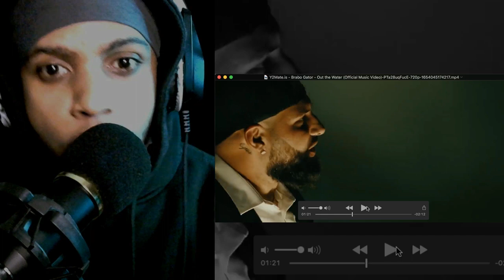The UGLY Truth About @BraboGator - Out the Water (Official Music Video) I REACTION